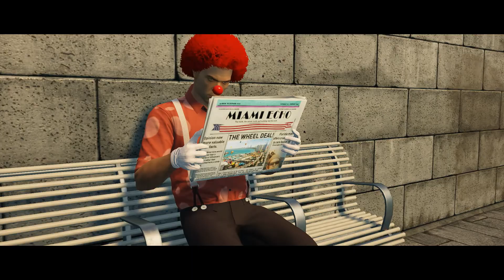Hitman 3 - Atrioc Comp - Marina Start - (1:30)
Run inspired by SovietDubov.
Credit to HITMANIST for the wallbang on the first guard.